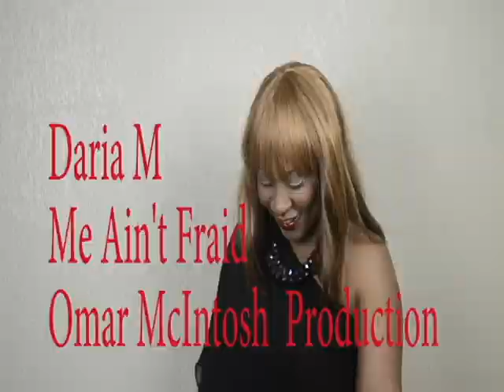Daria M Me Ain't Fraid PROMO VID